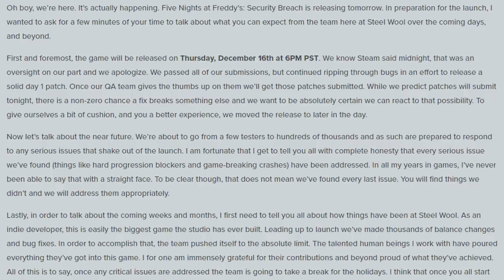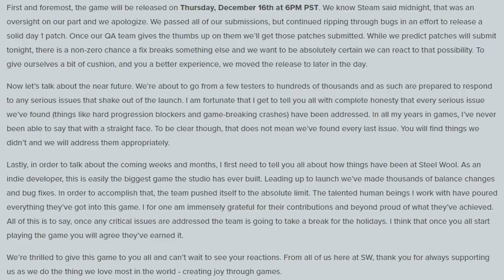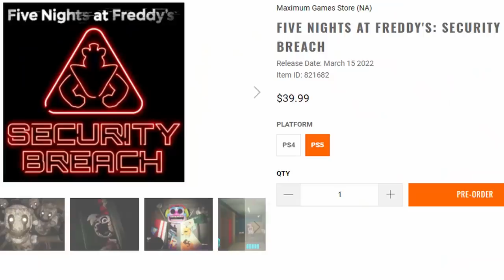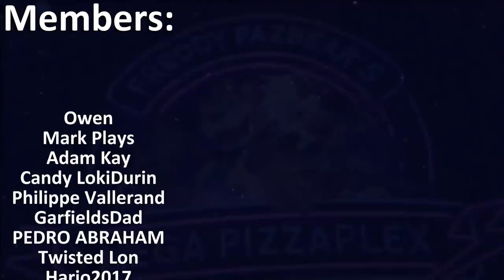FNAF Security Breach DELAYED, Final Teasers Revealed, Physical Pre-orders, & MORE!! - FNaF News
Five Nights at Freddy's (FNAF) Security Breach NEWS!! Dawko Steel Wool Studies Interview, 3 Brand New Teasers, Physical Copies Release Date Revealed, Security Breach Release Time DELAYED!!

Timestamps:
Release Time Delayed: 0:00
Physical Pre-orders: 5:04
Dawko's Interview with Steel Wool: 5:49
3 Brand New Teasers: 10:44